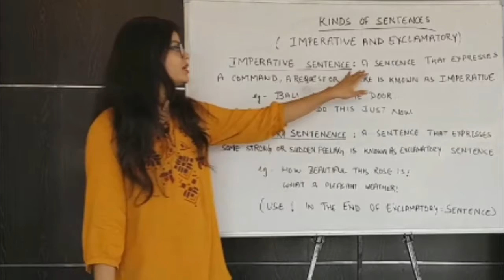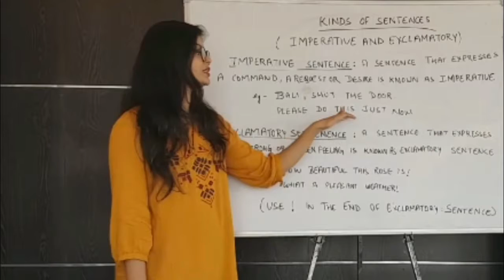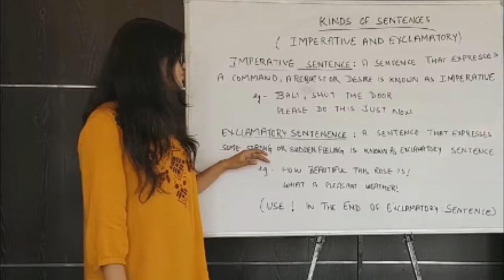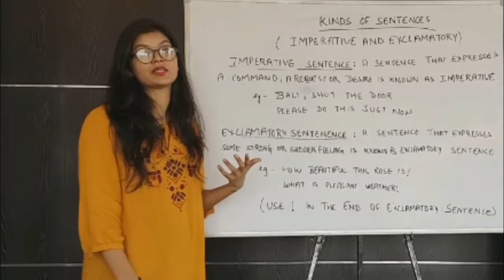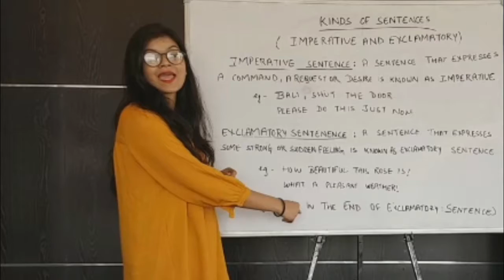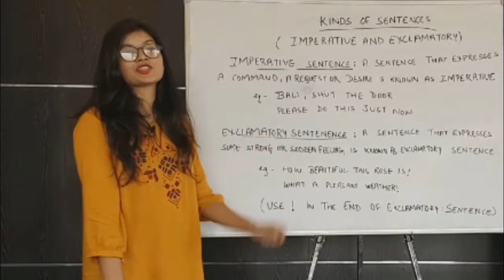classes sentence meaning teaching 12